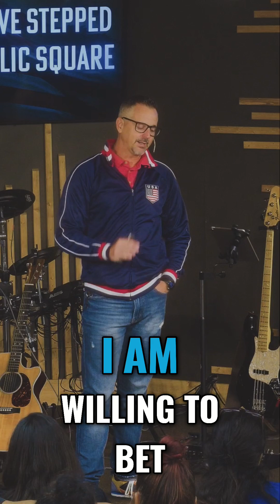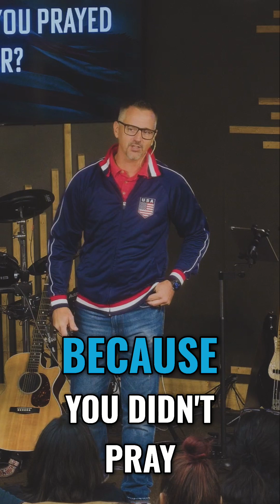Pray for Leaders: Can God Change Their Hearts? 🙏✨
Discover the power of prayer for community leaders and politicians! Learn why it's crucial to engage through prayer and how faith can inspire change in those who govern us. Don't just complain—act!